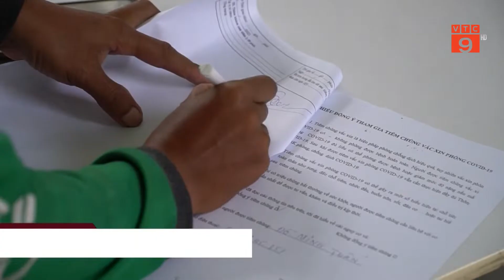TP HCM SẮP SỬA TIÊM VẮC XIN COVID-19 MŨI 4 | VTC9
VTC9 | TP HCM SẮP SỬA TIÊM VẮC XIN COVID-19 MŨI 4 | VTC9